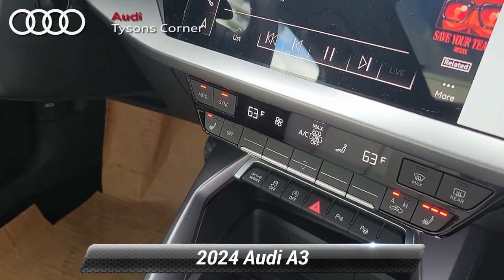New 2024 Audi A3 Premium, Vienna, VA 24A0417